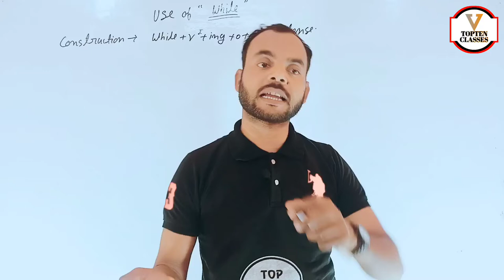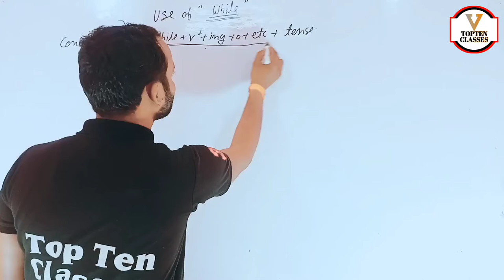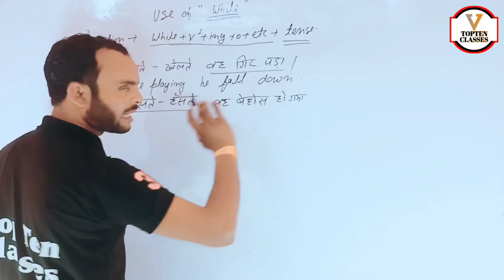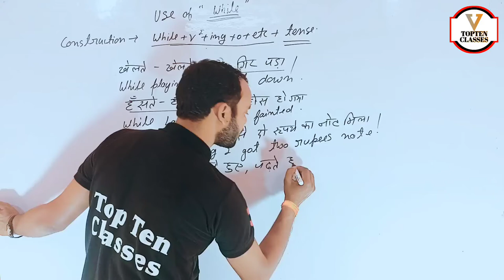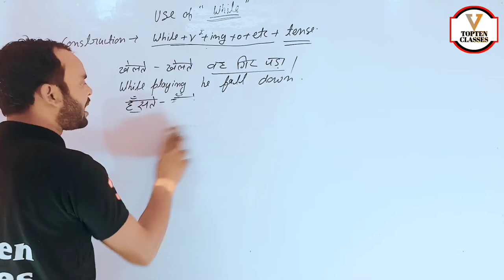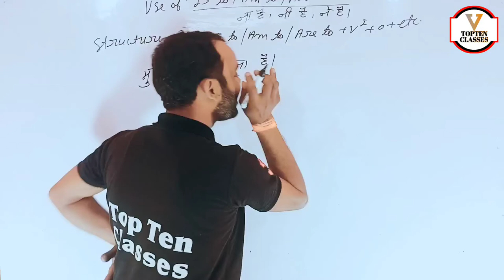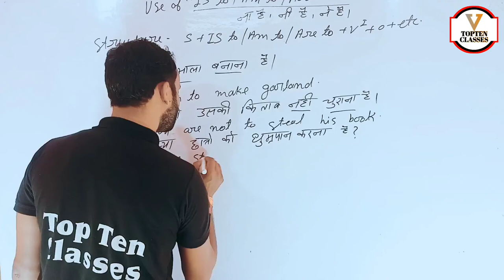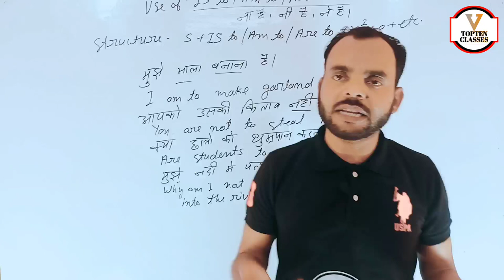Class 2 Spoken English | Spoken English Course | Learn English | English Speaking Practice/ Speaking